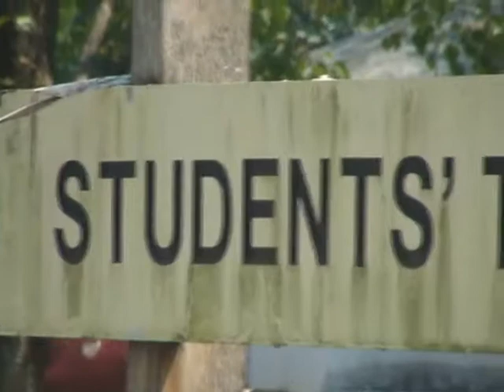time held me ! ....to-dylan thomas -with-love...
...though-in-chains. I...-sang-like-the-sea.